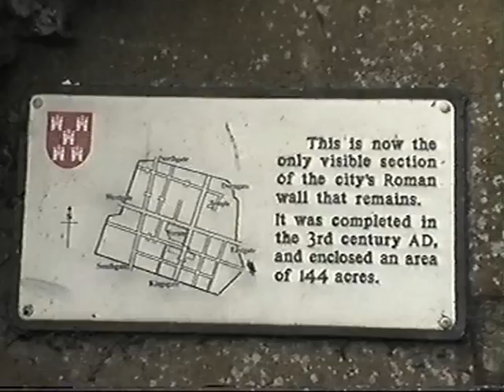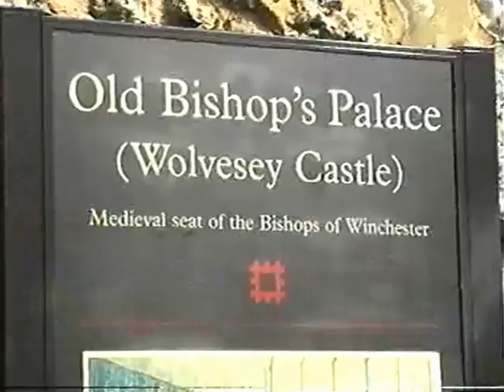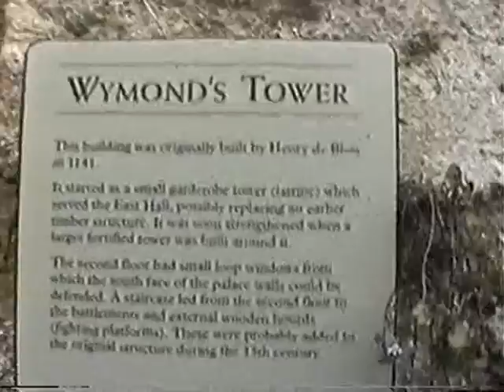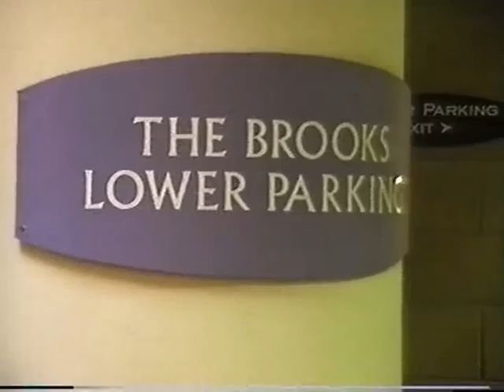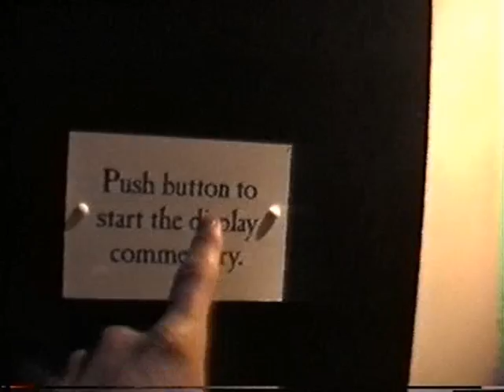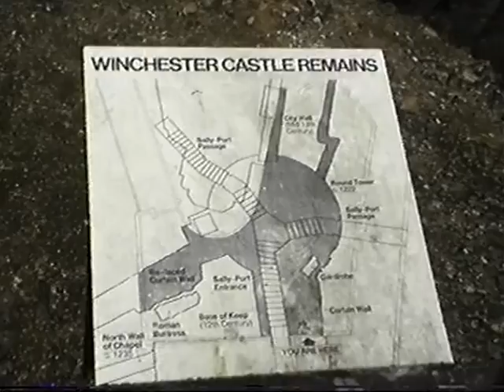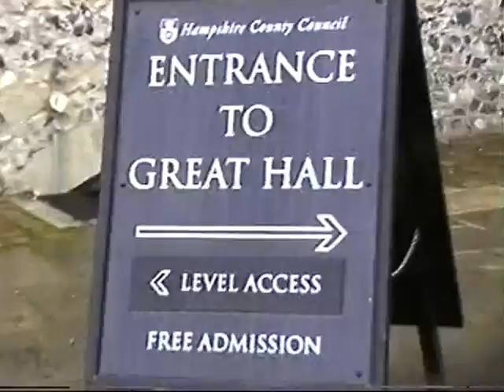WINCHESTER, HAMPSHIRE (6th October 1999)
My quirky day trip to Winchester many years ago, generally seeking out its oldest buildings.